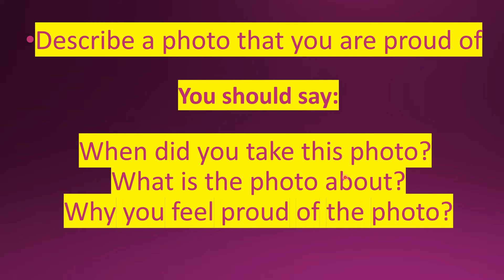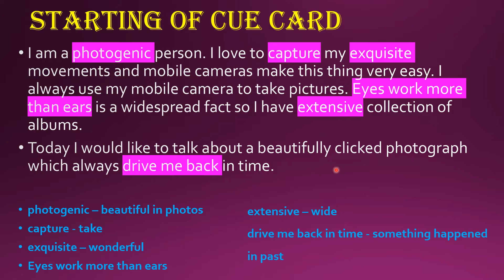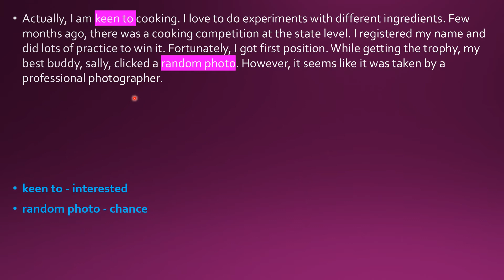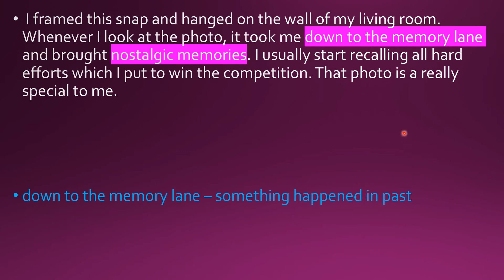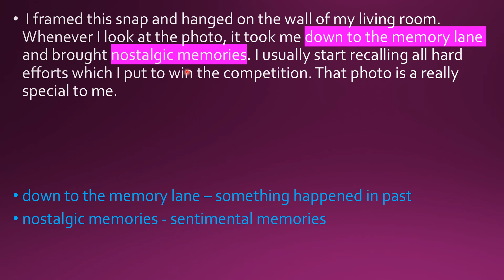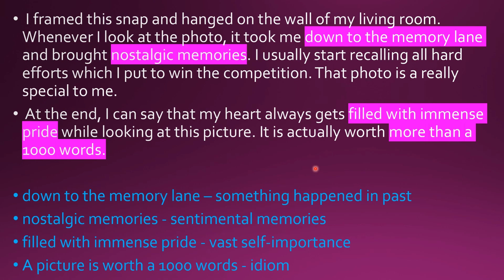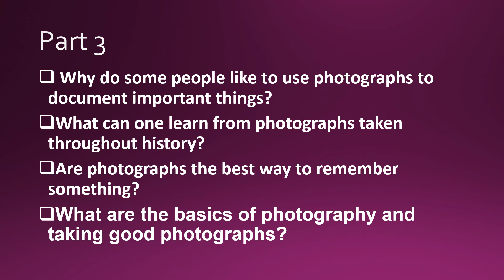Describe a photo that you are proud of | 7+ bands sample answer | important Vocabulary |part 3 quest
Hi, I am komal, Ielts Mentor, online individual speaking classes are available.

This video is about a cue card